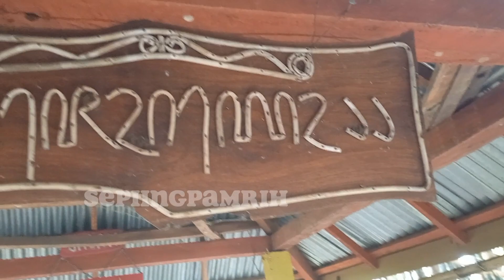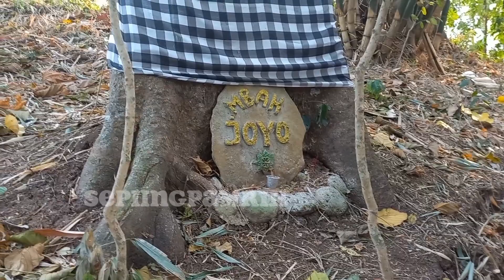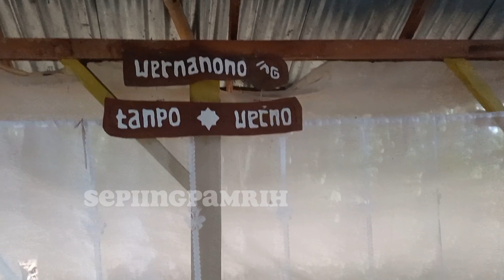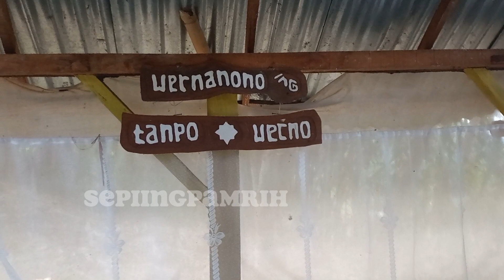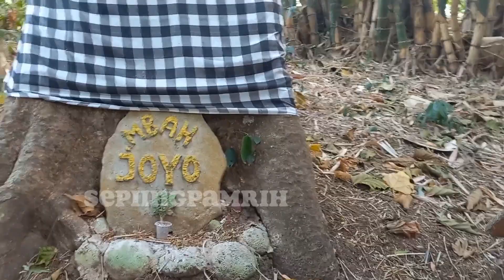Makam Keramat Raja Singosari Tohjaya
Makam keramat di tengah Hutan diatas gunung jauh dari pemukiman warga,diyakini Makam Raja Singosari Tohjaya yang melarikan diri hingga sampai pegunungan Lumbang Pasuruan.

Setiap Malam Jumat legi selalu terdengar suara gamelan Jawa sampai pagi.
Selalu ramai dikunjungi dan mayoritas mempunyai Hajat  banyak yang sukses.